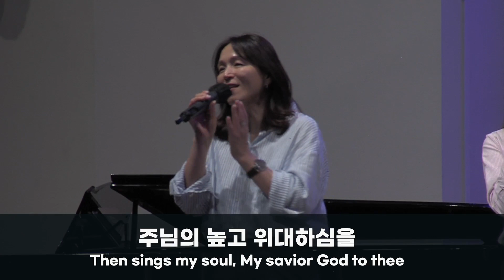주 하나님 지으신 모든 세계 | 뉴송워십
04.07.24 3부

교회명 : New Song Church
CCLI Copyright License #: CCLI 3170931
CCLI Streaming License #: CCLI 21483205